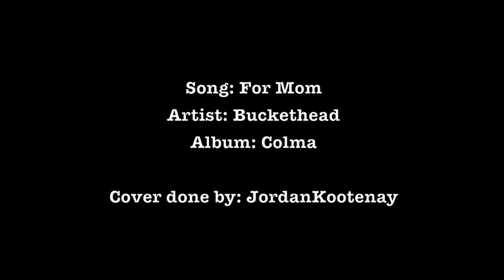For Mom - Buckethead (Cover by: JordanKootenay)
11th song, off of "Basement Sessions Vol.1"
Something I wrote in a matter of time. I mix and record everything myself. I hope you enjoy this as much as I did, when I made this song.